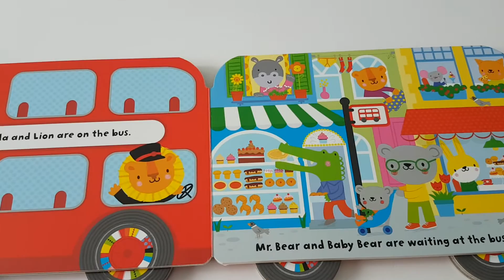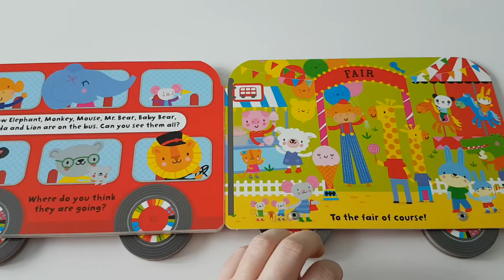Baby's very first bus book from Usborne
Shaped like a bus, this chunky board book has working wheels and delightful illustrations showing Elephant, Monkey, Mouse, Panda and Baby Bear waiting for the bus, then climbing aboard to go to the funfair. Babies will love spotting all the animals on the bus, spinning the wheels, and pushing the bus along to the funfair themselves!
Recommended from 1 year.
Comments are in romanian.